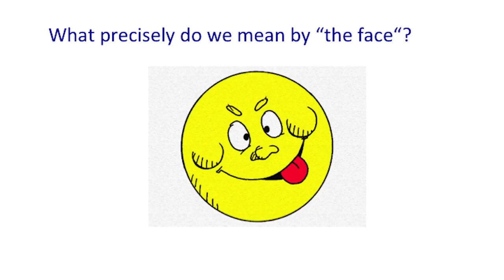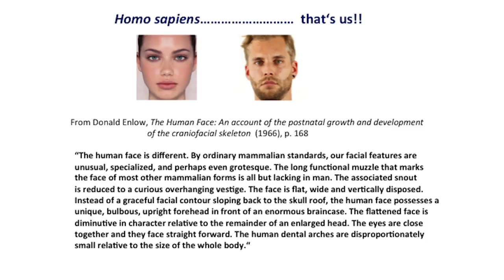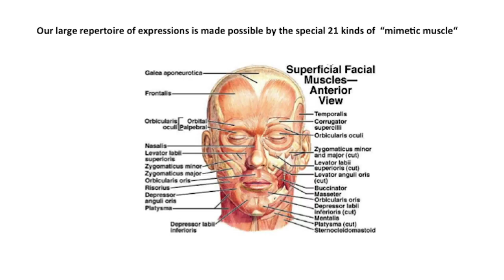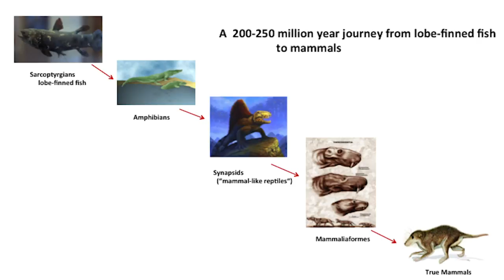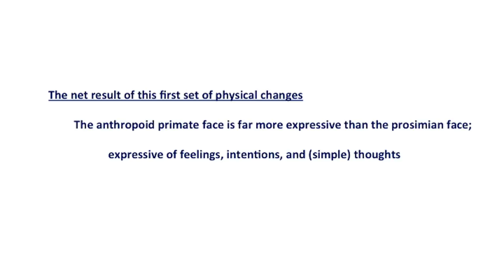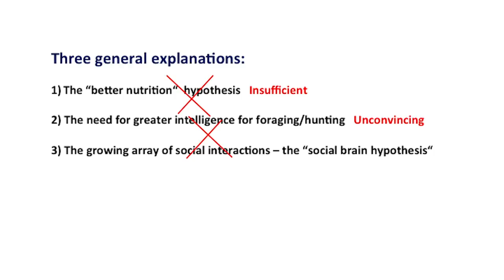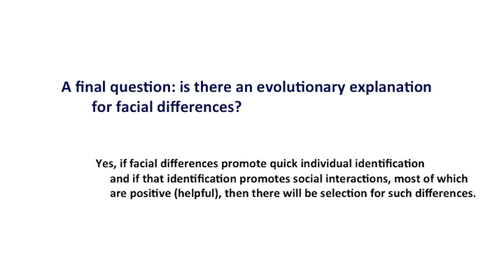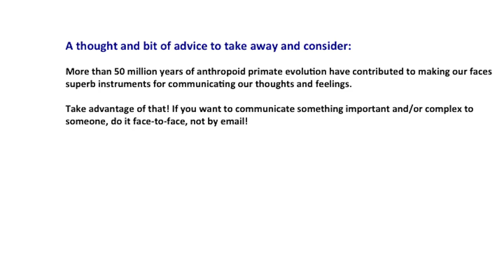Making Faces: The Evolutionary Origins of the Human Face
Adam Wilkins discussed his new book, "Making Faces: The Evolutionary Origins of the Human Face." Human ancestors--traced back to primate species which lived over 60 million years ago--had typical mammalian faces that were fur-covered, with muzzles and sloping heads. However, the physical features and degree of expressiveness in a human face is highly unusual among mammals today. This lecture identified distinctive features of the human face, explored how and why our unique facial features evolved and detailed the critical role facial expression plays in human society.